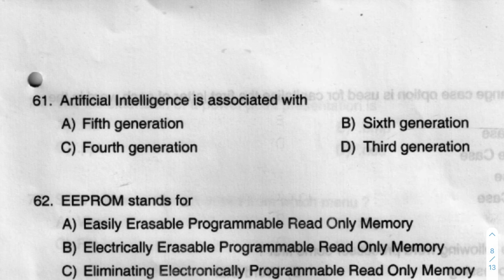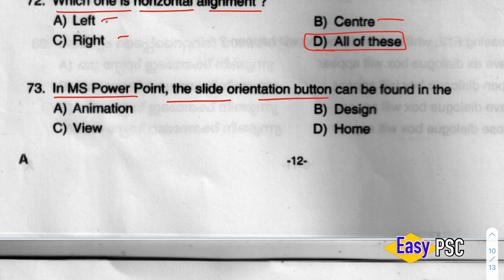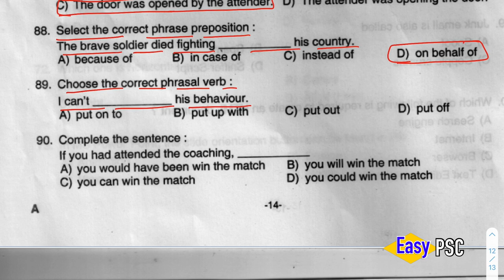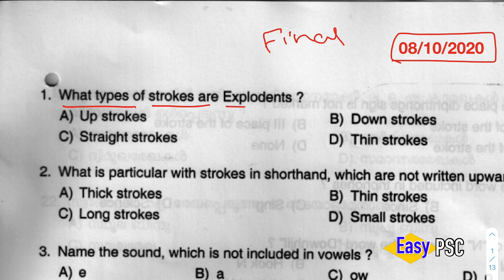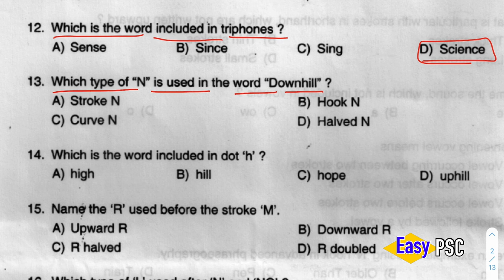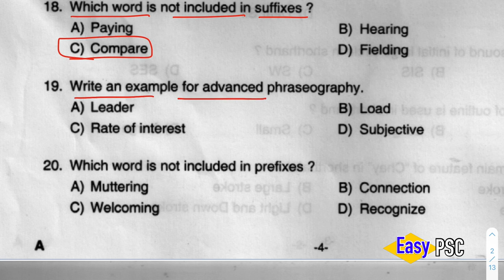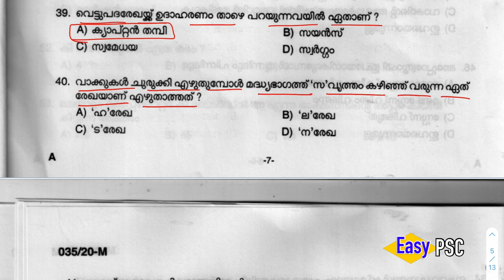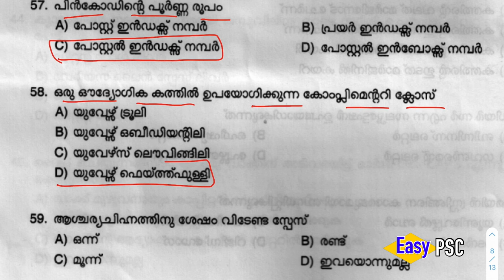035/2020 | STENOGRAPHER -KERALA STATE - INDUSTRIAL DEVELOPMENT CORPORATION LTD - Final Answer Key